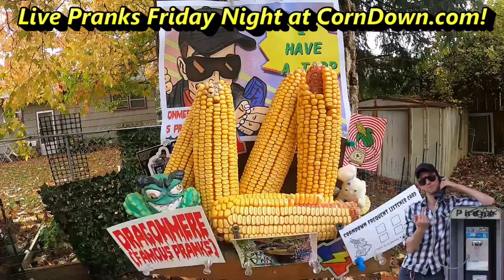Stretch Out III (PRANK CALL)